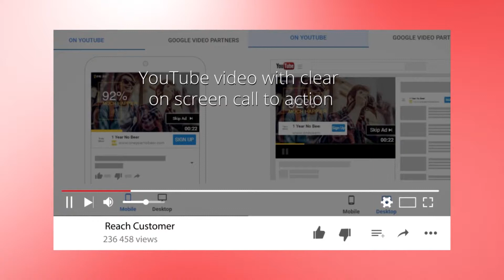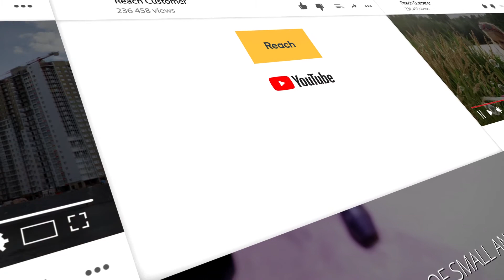you tube for action